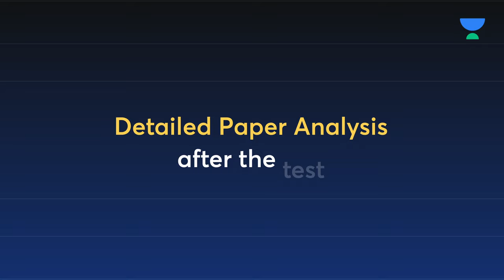Unacademy LAW Admission Test | CLAT 2025 Preparation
Test Date - December 24th, 2023 and December 27th, 2023